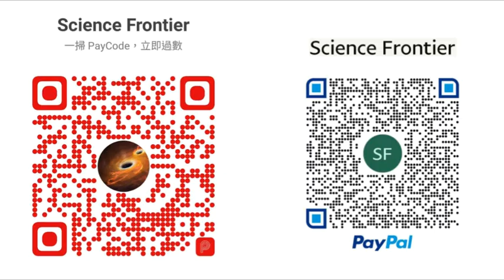[陳博 X 軍武器研Larry] Elon Musk透露Starship火箭四分鐘飛行經過。到底那裏出問題導致自毀?